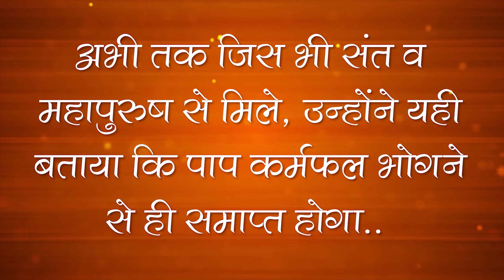Sant Rampal Ji's 2012 Satsangs | 03 to 05 August 2012 HD | Episode - 07 | SATLOK ASHRAM